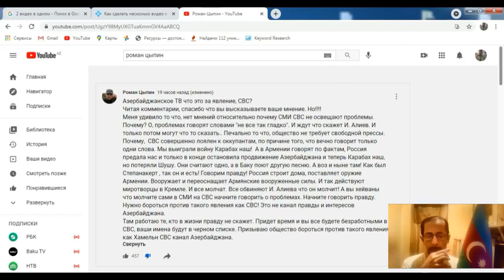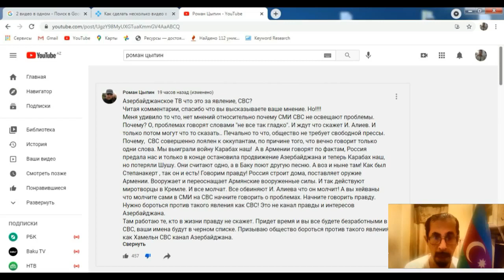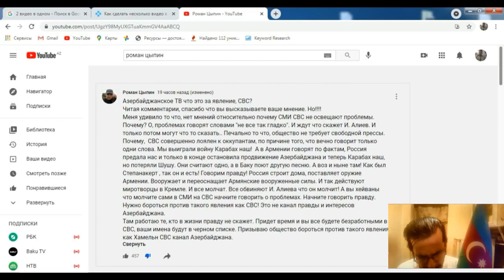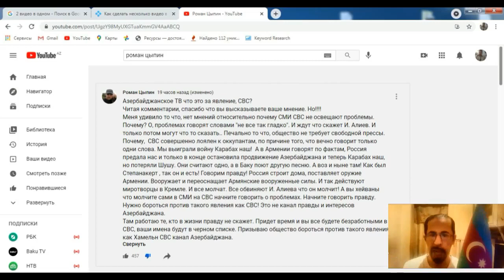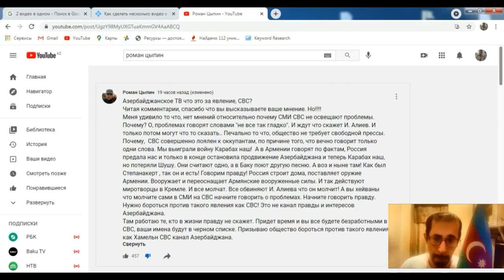Обращение Роману Цыпину:Свободные СМИ?СВС?Политика РФ по Карабаху?....